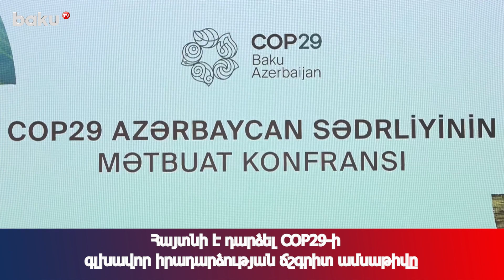Հայտնի է դարձել COP29-ի գլխավոր իրադարձության ճշգրիտ ամսաթիվը